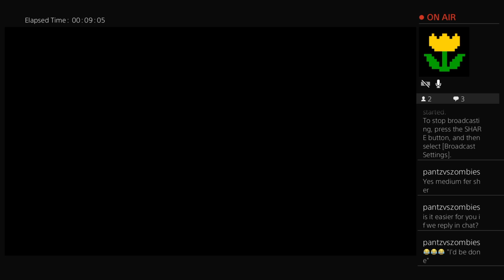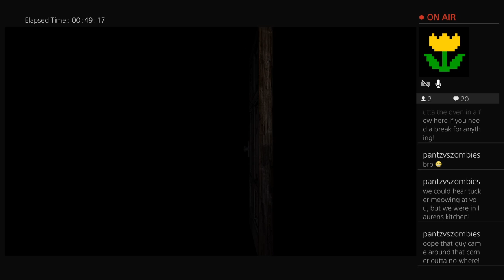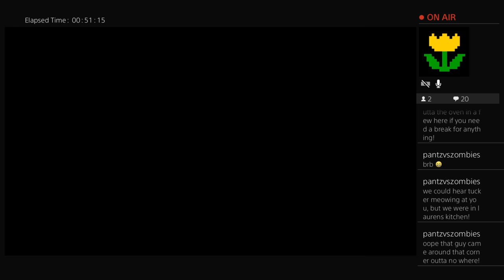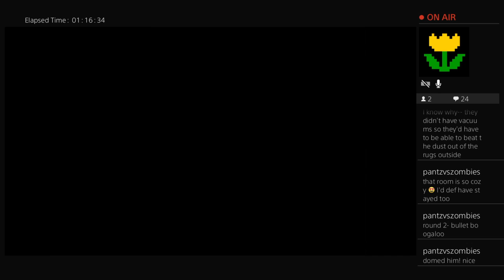REmake Part 1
Playing my favorite game for my friends!